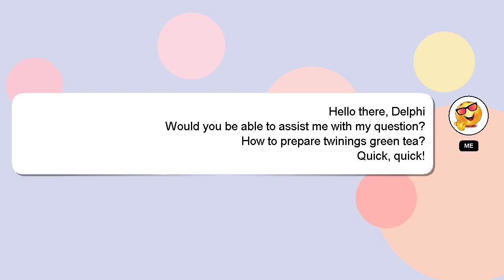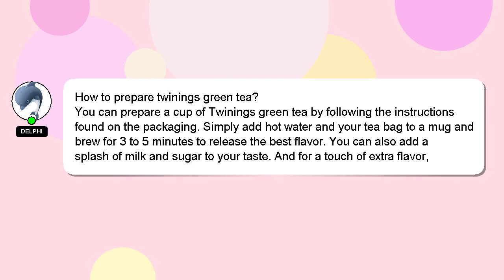How to prepare twinings green tea?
Let me give you a quick introduction about myself, Good day, I am Delphi. Let me help you with your questions. - How to prepare twinings green tea?

I welcome your comments and chats if you have more detailed queries. I will 'heart' your answer as a sign of appreciation.

*2 What we are experimenting :*